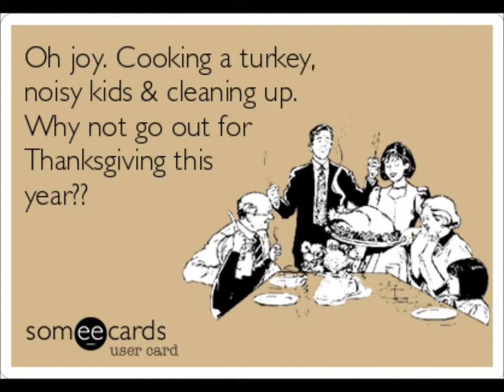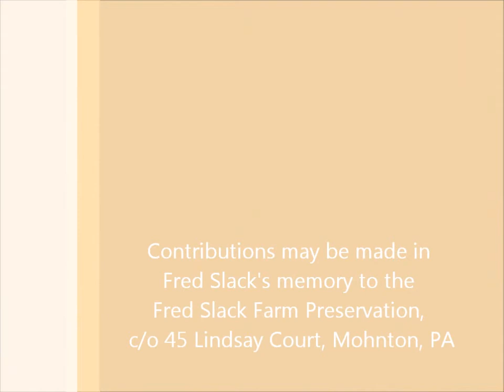Bucks Food Calendar: November 15, 2013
All you can eat spaghetti, Charlie Trotter, eating healthier and firehouse breakfasts. It's all here and more. What's to eat and drink in Bucks County this week.